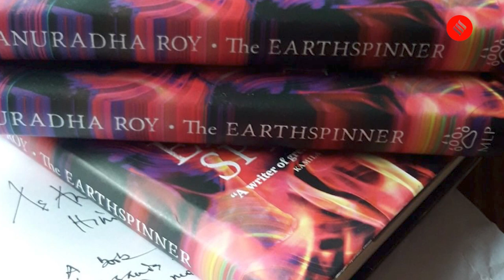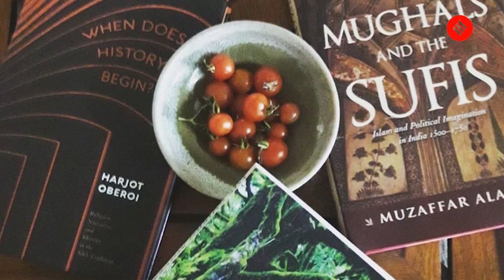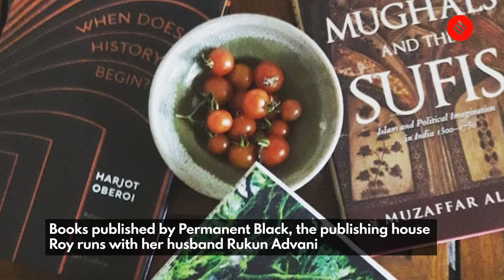I've been wanting to write this book for a very long time": Novelist Anuradha Roy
In an interview with The Indian Express's Paromita Chakrabarti, award-winning novelist Anuradha Roy speaks on her new book, The Earthspinner, that examines grief and the place of animals in India's community life and the forces of opposition that creative impulses have to overcome. She speaks on why this is a book very close to her heart, her interest in pottery that plays a big role in the novel and the bewilderment of a generation that grew up on ideals of secularism